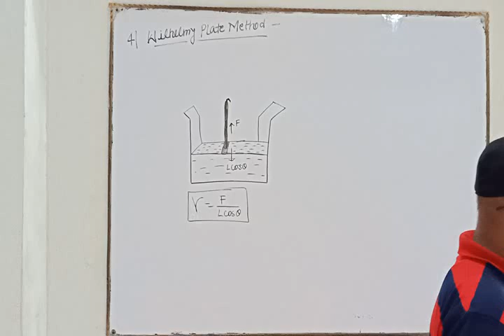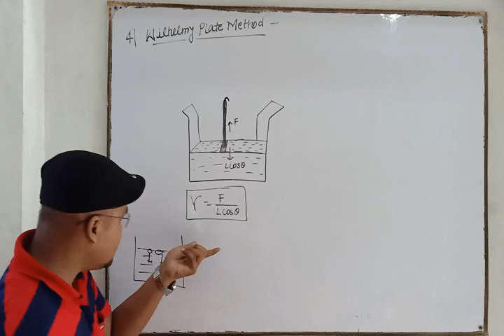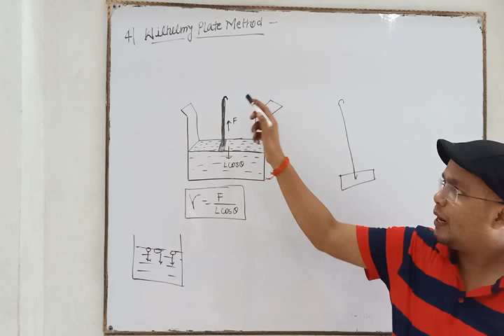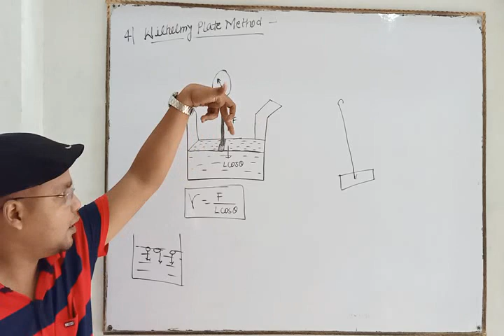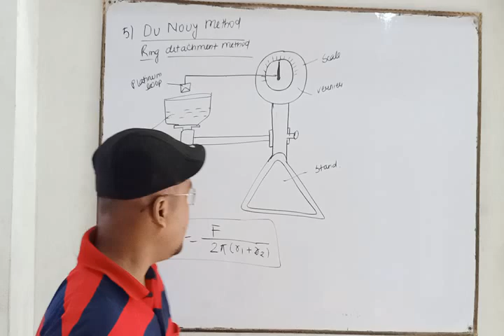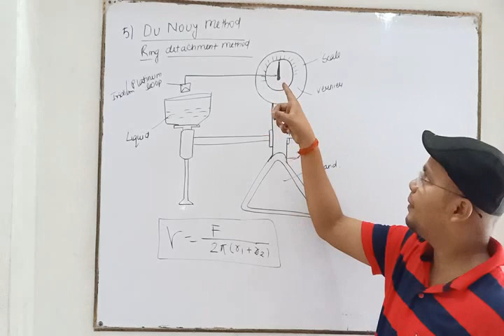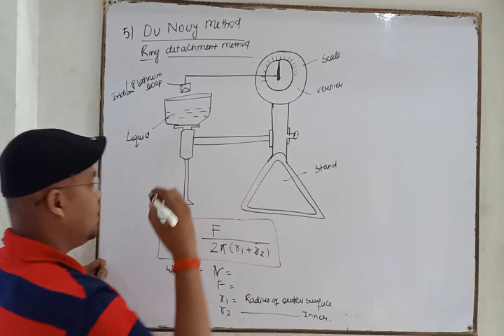wilhelmy Plate & Du Nouy ring Method || L-5 Unit-3 || Physical Pharmaceutics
our developers
Mr. Ashutosh sahu [+91]